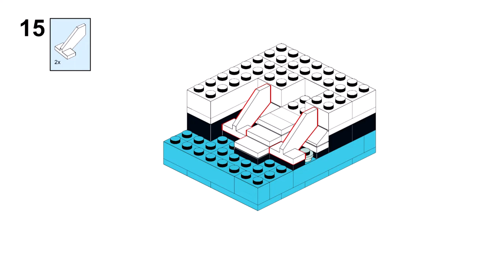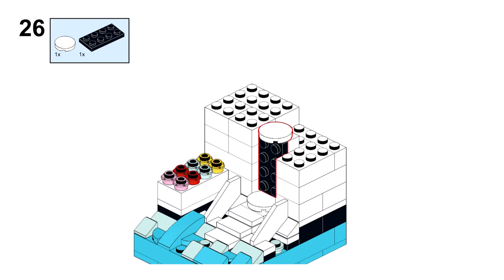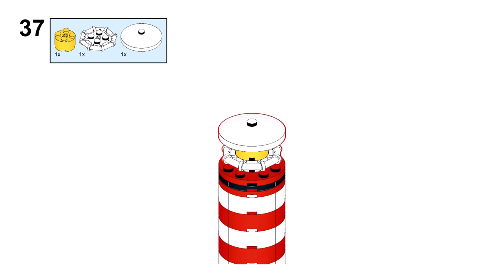LIGHTHOUSE Lego classic 11032 ideas How to build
How to build a Lighthouse with Lego classic 11032 ? Building instructions for Creative Color Fun only from parts of the Lego classic 11032 set